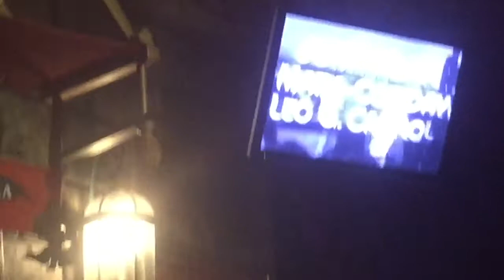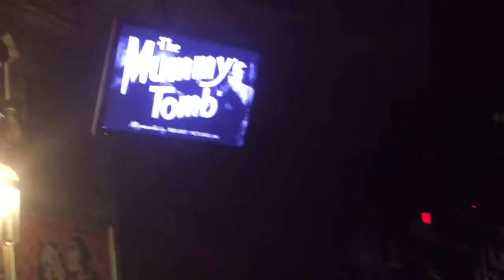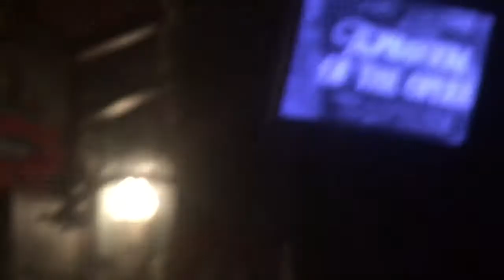HHN28 Monster Cafe, Universal Orlando 9/29/18